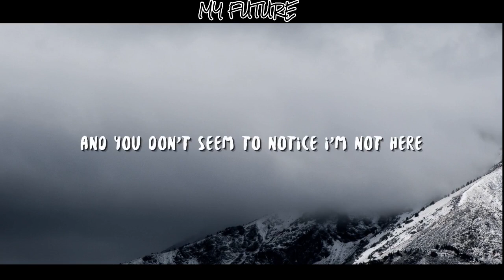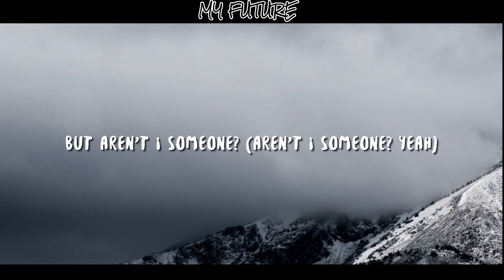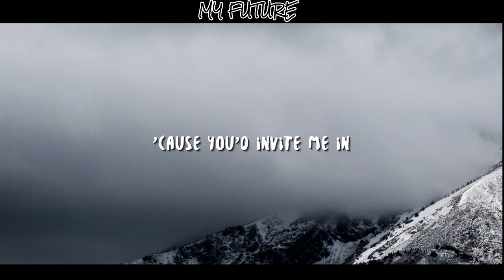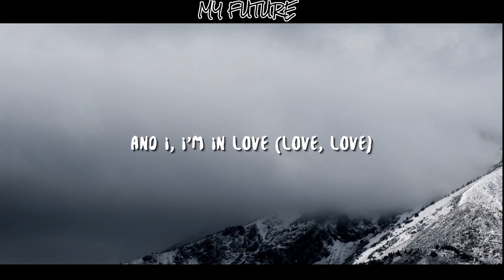Billie Eilish - My Future (Lyrics)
Lyric video for "My Future" by Billie Eilish